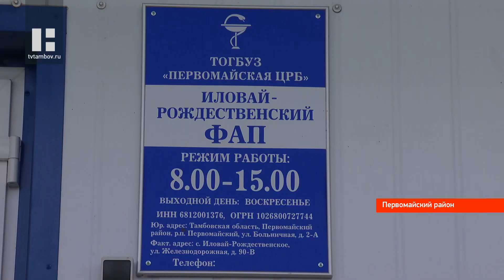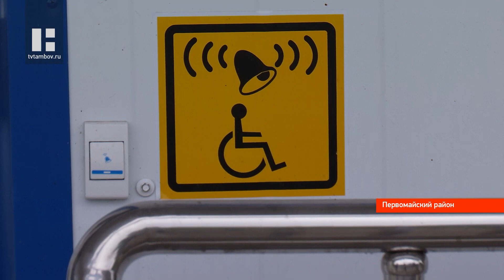Современный фельдшерско-акушерский пункт открылся в отдаленном районе Тамбовской области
Современный фельдшерско-акушерский пункт открылся в селе Иловай-Рождественское Первомайского района. Пациенты уже оценили новенькое здание и то, как повысилось качество первичной медпомощи в родном селе.